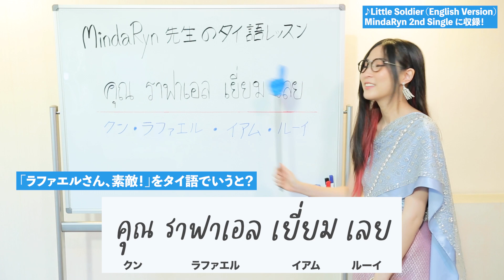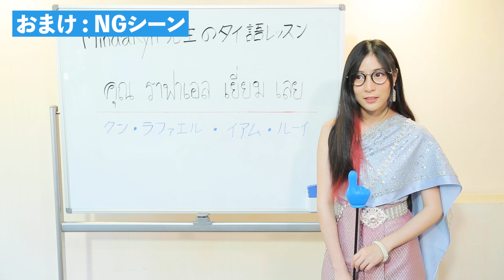【転スラ】ラファエルさんを褒めるリムルのひとこと【タイ語レッスン】【MindaRyn】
MindaRyn先生のタイ語レッスン 転スラ編 #5

TVアニメ『転生したらスライムだった件』にでてくるセリフをMindaRynがタイ語でレクチャーするMindaRyn先生のタイ語レッスン👩‍🏫

TVアニメ『転生したらスライムだった件』41話(第2期 17話目)より
リムルがラファエルさんを褒める時に言ったひとこと
「ラファエルさん、素敵！」をタイ語で言ってみよう！

MindaRyn先生のタイ語レッスンは
毎週火曜日23:30にUPします！また来週！

💿TVアニメ『転生したらスライムだった件 第2期』オープニング主題歌 第二弾 "Like Flames"は8/25発売！ご予約受付中！

※アニメイトでご購入いただいた方を対象に、オンライン個別おしゃべり会にご参加いただけます！MindaRynとお話しましょう🗣

🎥"Like Flames" Music Video 公開中！

🎙"Like Flames"のカバー動画を大募集！

MindaRyn
2nd Single
TVアニメ『転生したらスライムだった件 第2期』オープニング主題歌 第二弾
Like Flames

価　格：¥1,430(10%税込) / ¥1,300(税抜)
品　番：LACM-24139
仕　様：描き下ろしイラスト長帯仕様

[INDEX]
01. Like Flames (TVアニメ『転生したらスライムだった件 第2期』オープニング主題歌 第二弾)
作詞・作曲：SACHIKO　編曲：小山 寿

02. You and I
作詞・作曲：Misaki(SpecialThanks)　編曲：キクチハルカ

03. Little Soldier (English Version)
作詞：きみコ　作曲：新田目 駿　編曲：キクチハルカ　英訳詞：Joelle
※TVアニメ『転生したらスライムだった件』エンディング主題歌第二弾の英訳詞によるカバー